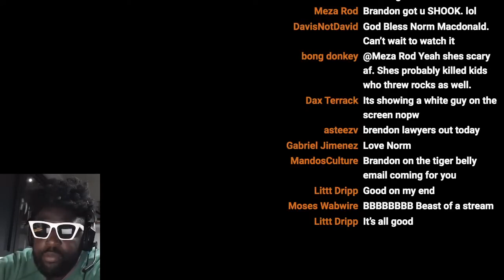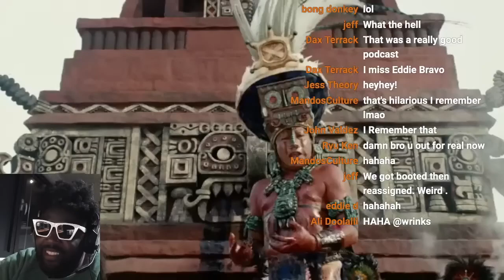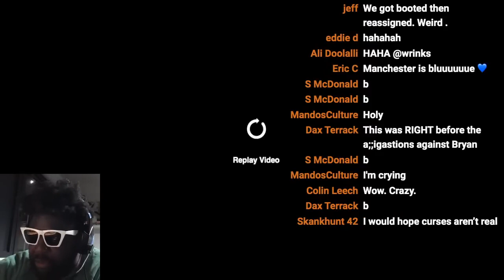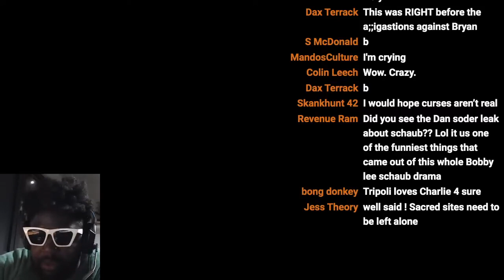Bryan Callen blew the Aztec Death Whistle and NOTHING has ever been the same...